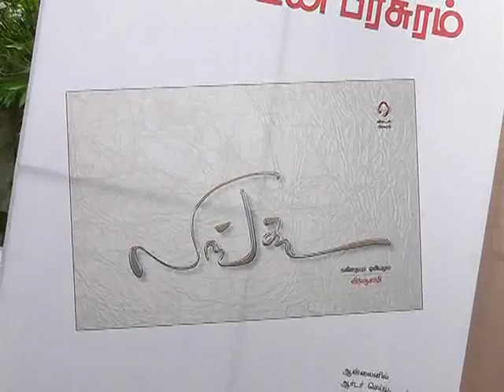Lingusamy's Poetry & Art Book Lingu Release 18)